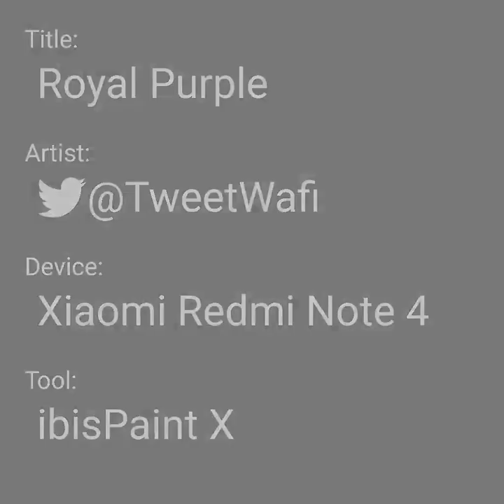Royal Purple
A possibly royal woman in royal purple attire.